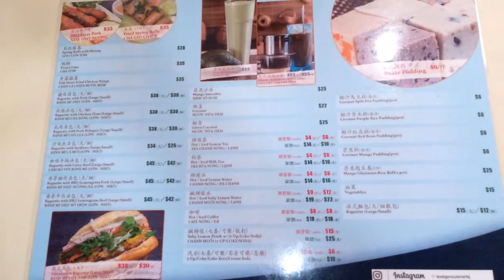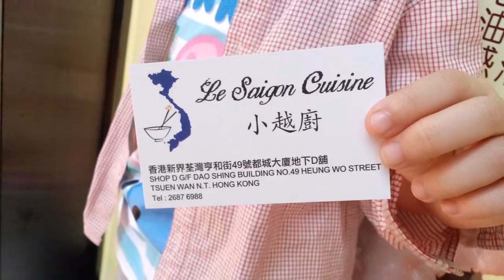AK 越南美食午餐 Le Saigon Cuisine 2017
復活節假期到荃灣午膳, 今回試吃這人氣越南美食, 中午時段門口已排滿人, 幸好我們早到, 不用等位.

這店是由越南華僑主理, 價錢合理, 食物味道正中, 但只有麵食, 沒有飯餐. 因人手不足, 要等較久才有食物.